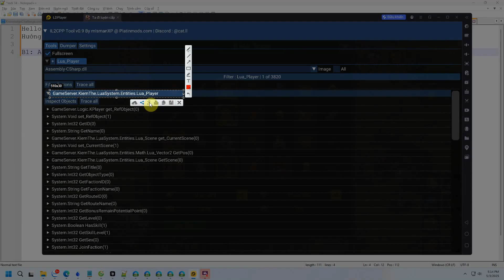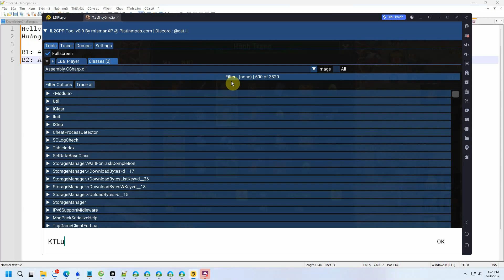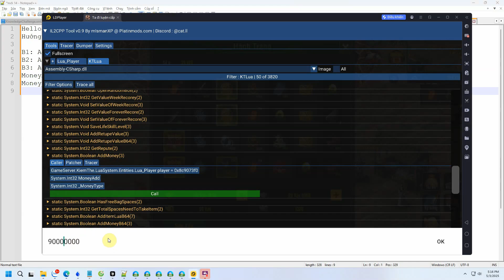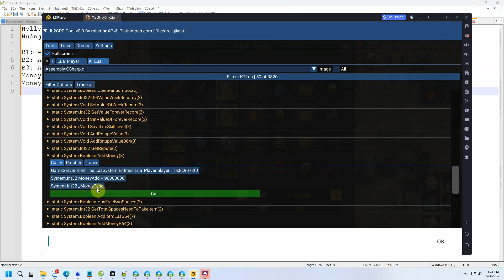[Hướng Dẫn P10 Offset] Thêm ĐỒNG trực tiếp Server Kiếm Thế Offline Shabuteam |Ta Đi Luyện Cấp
Nhóm Zalo:
Những phần mềm mình cài

Libtool v0.9: Tải ở google các bạn nhé
MT Manager: Tải ở CH PLay để đọc Data và gắn Libtool